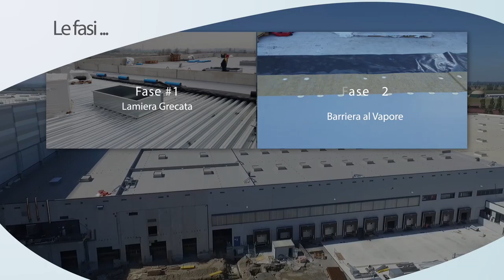Nuovo magazzino di logistica "Somaglia" - INTECO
In comune di Somaglia (LO) è stato realizzato un ampliamento con ristrutturazione, del magazzino di logistica di proprietà di LIDL Italia s.r.l. nota catena di discount. INTECO ha partecipato alla realizzazione dell'intervento per la realizzazione della nuova copertura in Poliolefine oltre alla ricopertura di quella esistente che si presentava in avanzato stato di degrado.